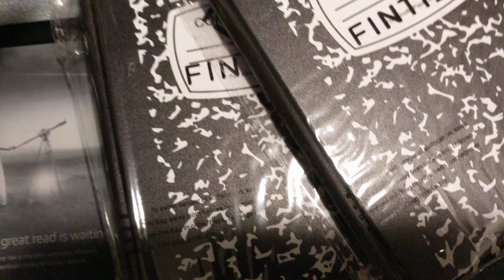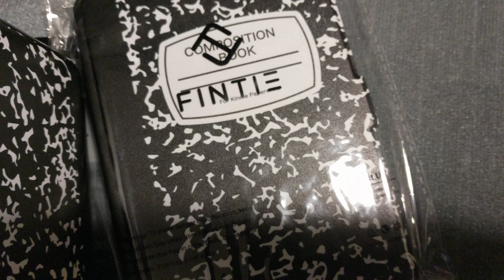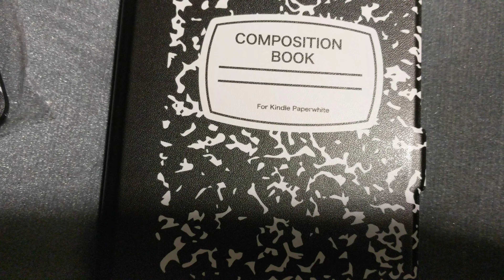May 22, 2021